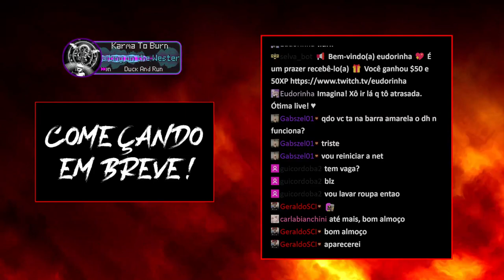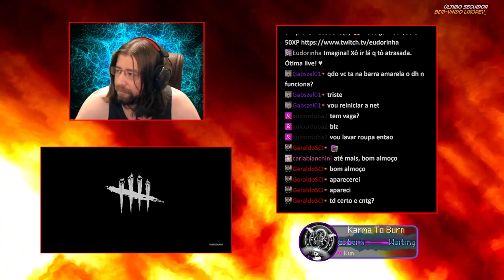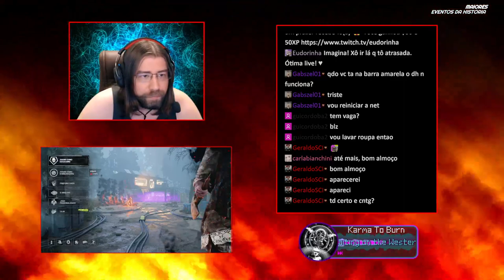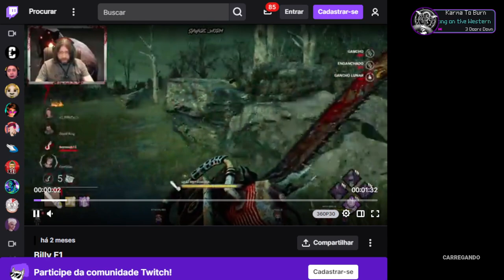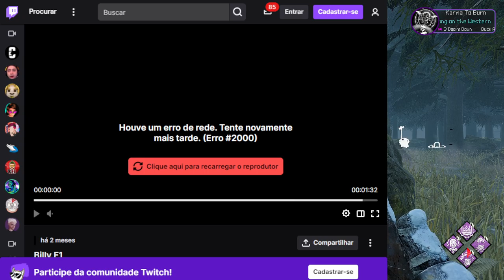Especial Trapper ｜ Main killer： Billy Blight Nurse ｜ Dwight P100